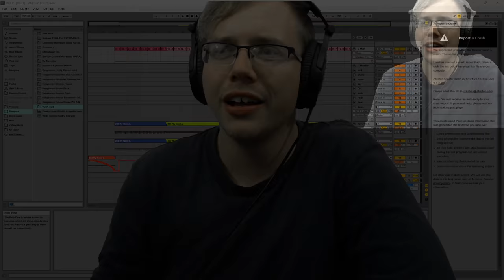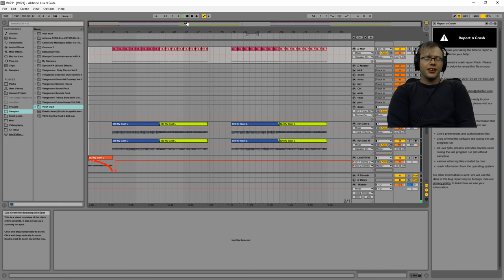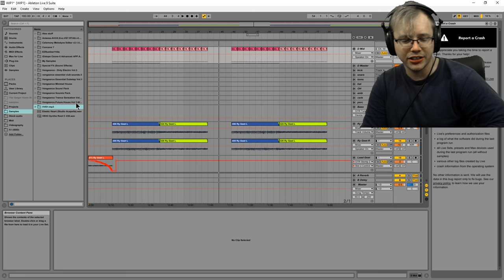Is time stretch OK in METAL music?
So I was writing this song today and it felt really brutal but the tempo I recorded it at just didn't have the vibe I'm looking for. The guitar piece is slightly too challenging to record at 160 bpm so I've recorded it at 133 bpm and plan to speed it up for the final track.

I think because I'm a solo producer, it is ok to do this kind of computer assisted performance.

On the other hand, if you are a musician in a touring band I feel you really should be able to play your guitar parts.

Thank you to my Patrons:
Kristoffer Thorsheim
Kyle Huygen